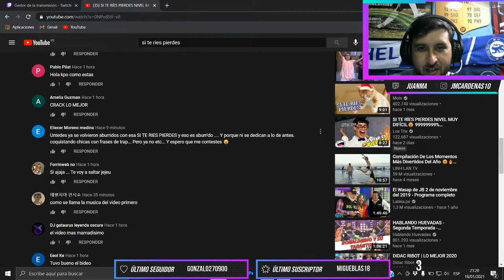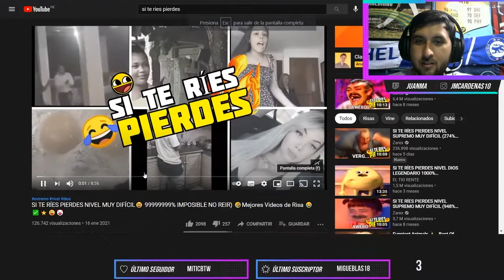Reaccionando a "Si te ríes pierdes", superaremos el reto?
Créditos a Los Trix. Segmento distinto en el canal, espero les guste!